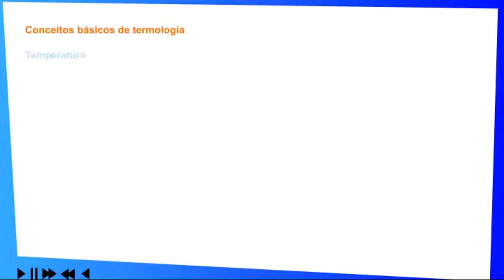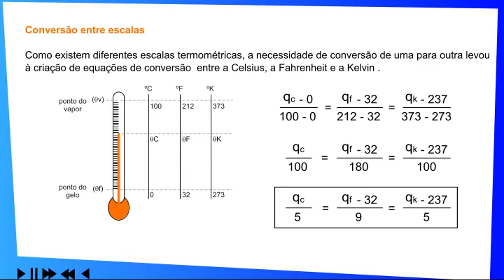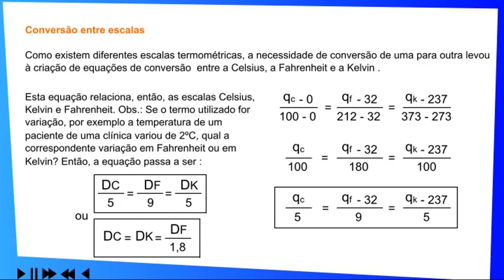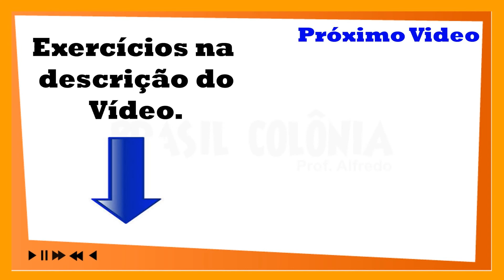23- Termologia (Física, Enem, Vestibulares)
2-Deixe seu 👍👍Like👍👍.
3-Acesse nosso Blog faça os exercícios.💪

Termologia (termo = calor, logia = estudo) é a parte da Física encarregada de estudar o calor e seus efeitos sobre a matéria. A termologia está intimamente ligada à energia térmica, estudando a transmissão dessa energia e os efeitos produzidos por ela quando é fornecida ou retirada de um corpo.

Temperatura é a grandeza que mede o estado de agitação das moléculas. Quanto mais quente estiver uma matéria, mais agitadas estarão suas moléculas. Assim, a temperatura é o fator que mede a agitação dessas moléculas, determinando se uma matéria está quente, fria, etc.

Calor é a energia que flui de um corpo com maior temperatura para outro de menor temperatura. Como sabemos, a unidade de representação de qualquer forma de energia é o joule (J), porém, para designar o calor, é adotada uma unidade prática denominada caloria, em que 1 cal = 4,186 J.

Equilíbrio térmico é o estado em que a temperatura de dois ou mais corpos são iguais. Assim, quando um corpo está em equilíbrio térmico em relação a outro, cessam os fluxos de troca de calor entre eles. Ex.: Quando uma xícara de café é deixada por certo tempo sobre uma mesa, ela esfriará até entrar em equilíbrio térmico com o ambiente em que está.